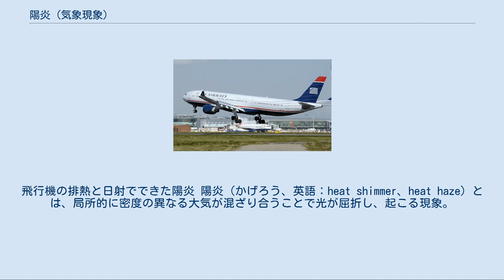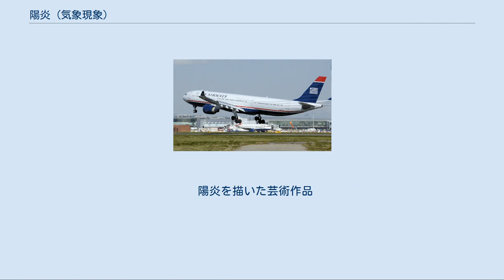陽炎 (気象現象)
飛行機の排熱と日射でできた陽炎 陽炎（かげろう、英語：heat shimmer、heat haze）とは、局所的に密度の異なる大気が混ざり合うことで光が屈折し、起こる現象。
よく晴れて日射が強く、かつ風があまり強くない日に、道路のアスファルト上、自動車の屋根部分の上などに立ち昇る、もやもやとしたゆらめきのこと。
 蜃気楼の意味でこの言葉を使うこともある。
厳密には、陽炎は上昇気流により密度の異なる大気がばらばらに混合して起こる小規模なもので、蜃気楼は層状に密度の異なる大気が分布した状態で起こる大規模なものである。
 光は通常直進するが、空気の密度が異なる場所では密度のより高い方へ進む性質（屈折）がある。
光の発信源（人間が目で見たりカメラで撮影したりする景色や物体）と観測者（人間やカメラなど）の間に密度が異なる空気が隣り合っている場所があると、そこを通る光は通常と異なる経路を辿り、景色や物体が通常とは異なる見え方をする。
光学では、このメカニズムによってもやのような揺らぎができることをシュリーレン現象と呼んでいる。
 大気は温度変化により体積が変化して密度が変わり、温度の異なる大気が隣り合っている場合、光は冷たい（密度が高い）空気の方へ屈折する。
晴天の日中に、物体の表面が日光を受け温度が上がったとき、風が弱い場合はそこに滞留している大気が暖まり、密度が小さくなって浮力により上昇する。
このとき暖まった大気と周りの相対的に冷たい大気とが混ざり合い、乱流的な上昇気流が発生する。
この上昇気流の部分を通る光が様々な向きに屈折されることで、陽炎が見える。
 このような現象は平原や砂浜など様々な場所で見ることができる。
焚き火の炎の上、エンジンなどの排熱には明瞭なゆらぎが見られる。
また、空気中だけでなく水などの液体中でも見られる。
 大気が光を屈折させて起こる現象は他にもある。
蜃気楼の場合は、密度の異なる大気が層流的な流れをしているか静止していてほとんど混ざり合わないため、鏡写しのように一部分だけがきれいに分離して見える。
 日本では春の季語とされるが、気象条件から夏に多く見られる現象である。
また、現代では舗装された道路や金属の物体などの暖まりやすいものが増えて、見る機会がより増えている。
 常に変化してできては消えるその様から、とらえどころのないもの、はかないものの例えとしても用いられる。
 陽炎を描いた芸術作品